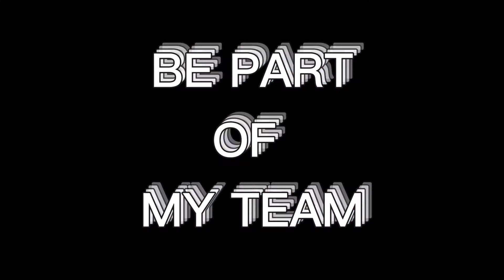JOIN TO MY CHANNEL || MEMBERSHIP OFFERS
BE PART ON MY TEAM

If you have any inquiries please reach me out on my email account